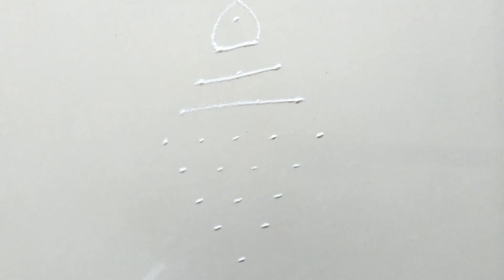5 ते 1 ची उधा 🌷 अंगणात काढा ही 👌 शुभ रांगोळी | rangoli | rangolis | simple rangoli | easy rangoli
5 ते 1 ची उधा 🌷 अंगणात काढा ही 👌 शुभ रांगोळी | rangoli | rangolis | simple rangoli | easy rangoli